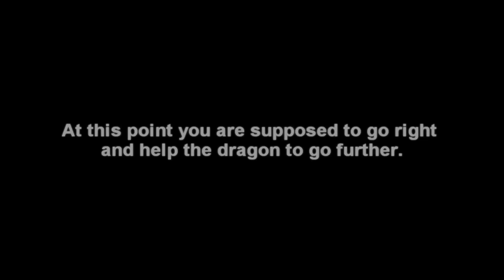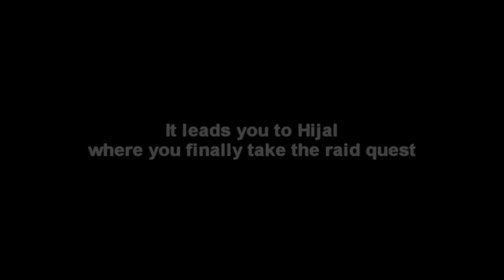Method PTR - Firelands Legendary Staff Quests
After killing Lord Rhyolith on the PTR, [GM] Xelnath took us to test the new legendary staff quests.

This video sums up the quests till you take the raid quest in the Firelands. We weren't able to test the raid encounter. GM said we will probably have a sneak peak on the next PTR testing session. The instance: Nexus Legendary Quest is going to be buffed as it appeared to be a bit too easy.

Footage is from the very first run I did. I had the opportunity to do the instance quest again and the GM had fixed most of the bugs. Unfortunately my disk ran out of space during last drake.